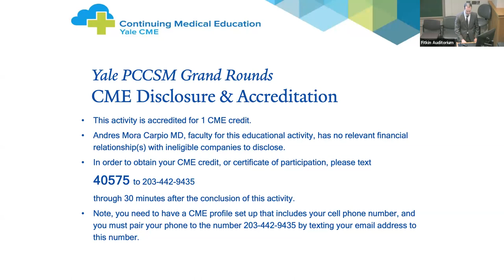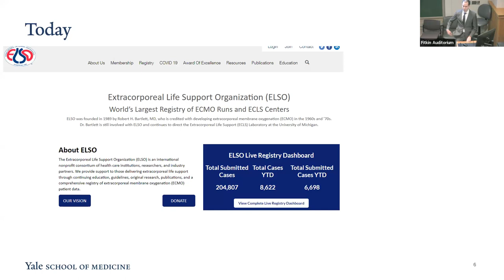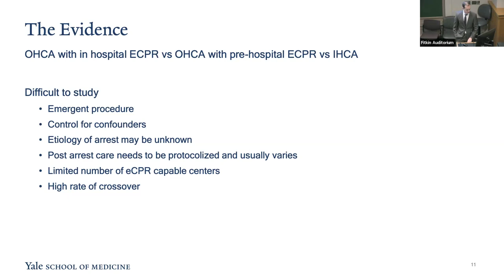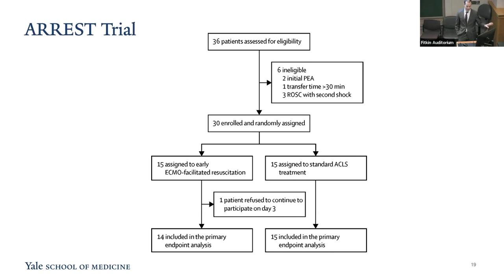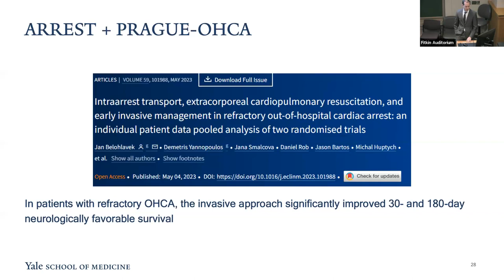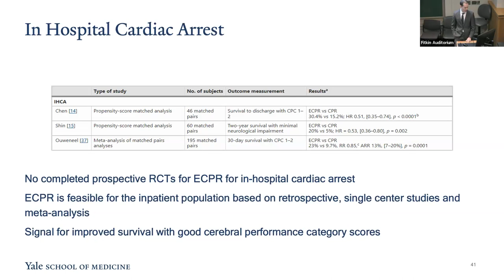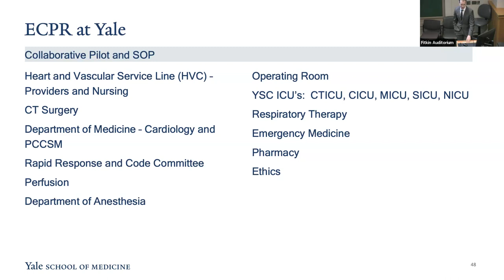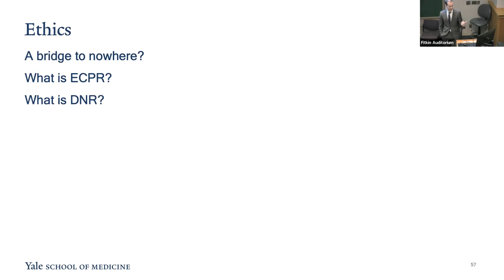Yale PCCSM Grand Rounds - September 6, 2023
Andres Mora Carpio, MD
"Innovating Critical Care: The Journey of eCPR at Yale School of Medicine"